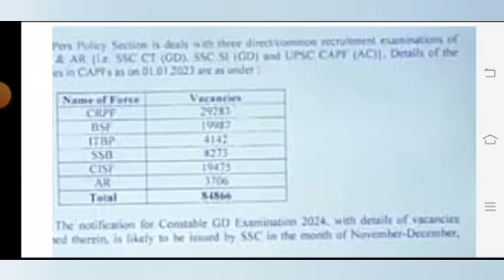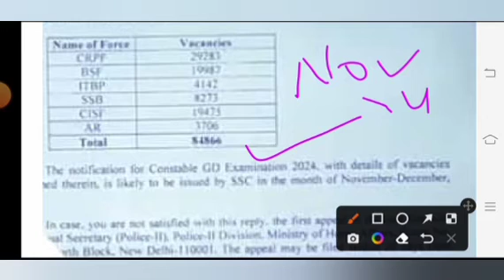ssc gd vacancy latest news | एसएससी जीडी भर्ती परीक्षा 2023 24 ताजा खबर 84000 से ज्यादा पर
ssc gd form update
sscvgd official news